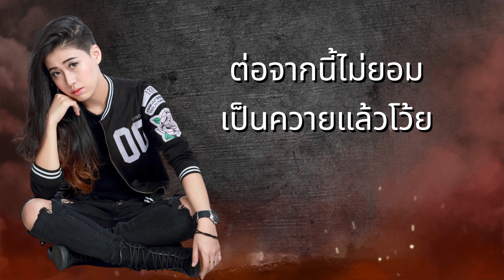คนเลวอย่างเธอ - กวาง อภิรดี (Lyric video)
เพลง คนเลวอย่างเธอ
ศิลปิน กวาง อภิรดี